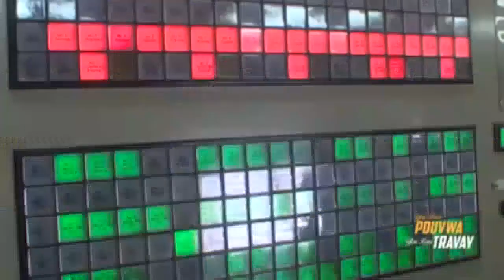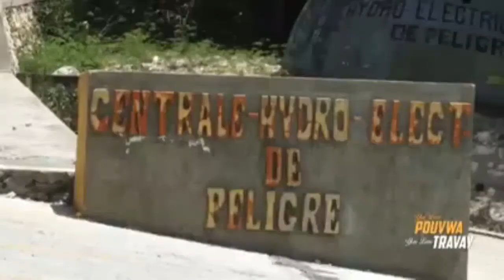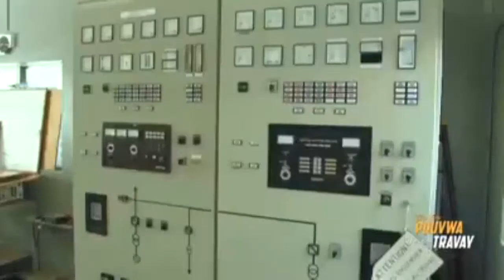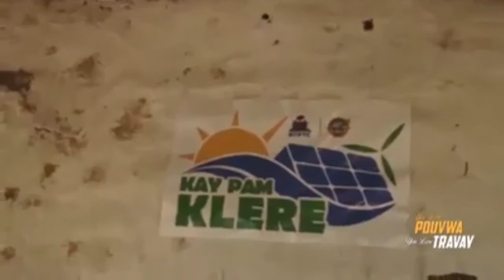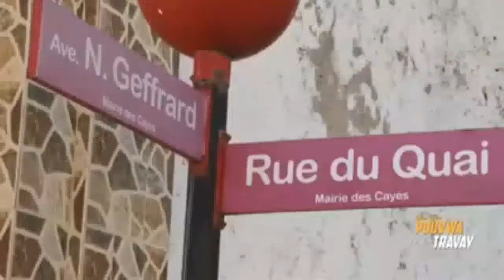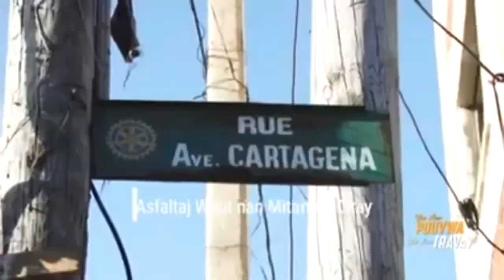Sekonfime P JOVENEL MOISE Reprann Avèk Karavan Nan